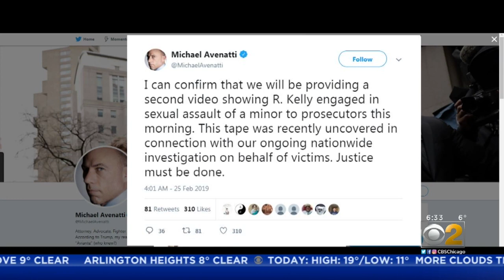Michael Avenatti Says He Has Another R. Kelly Sex Assault Video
R. Kelly will be back in court today, where a judge will be assigned to oversee his trial on charges of sexual abuse. Meantime, an attorney representing several alleged victims said he has uncovered another video showing the singer sexually assaulting a minor. CBS 2's Vi Nguyen reports.